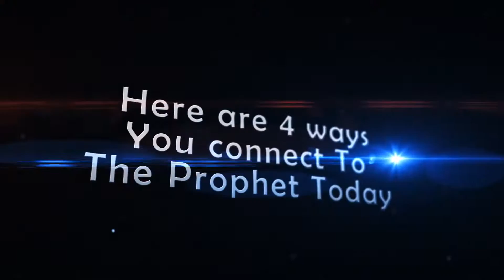4 Ways You Can Connect To Bishop Climate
Here Are 4 way you can connect to Bishop Climate Click Now and receive your Miracle